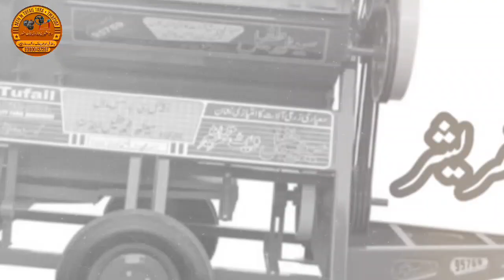Data Machinery Dunyapur